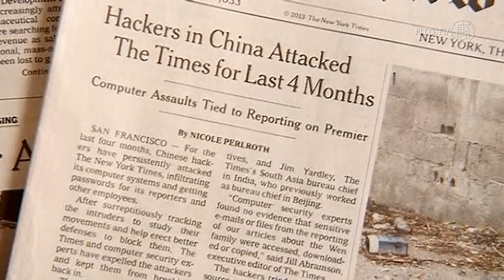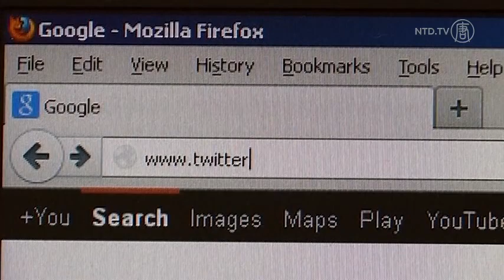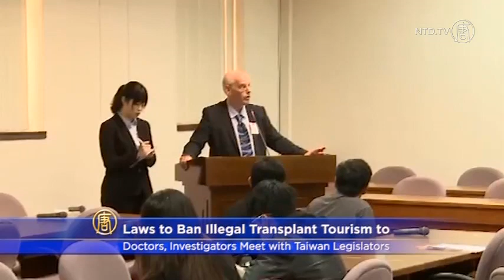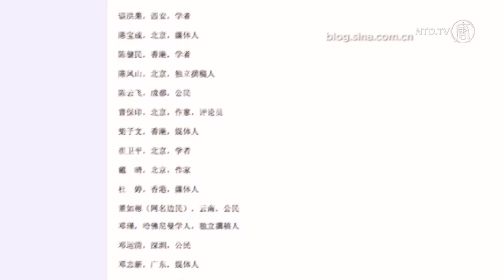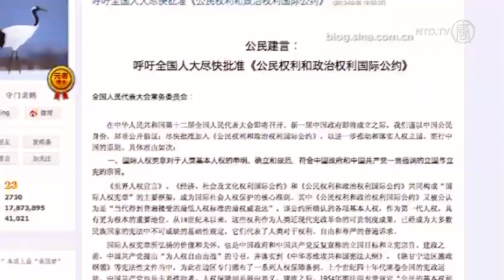China News - Responding to China's Cyber Threat - NTD China News, February 27, 2013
In today's NTD China News, what can western companies to do protect themselves from the threat of hacking from China.

German firms, European Aeronautic Defense and Space Company and ThyssenKrupp have reported major hacking originating from China, according to the Der Spiegel newsmagazine.

A look at the mixed legacy of Hu Jintao and Wen Jiabao ahead of their official retirement next month.

Taiwanese legislators call for laws to ban illegal organ tourism to China.

A video of a businessman being tortured while in prison has been released online. A judge is heard calling himself a "hooligan" as he tortures Xu Chongyang.

Beijing police has been forced to deny claims they let a teenager accused of gang rape out on bail. Li Tianyi is the son of senior Chinese military general Li Shuangjiang. The case sparked debate about special treatment of Chinese officials and their families.

More than 120 scholars and activists have issued an open letter to Chinese officials to adopt the United Nations conventions on human rights.

Canada's ambassador to China says he has been denied a visit to Tibet.

Students For a Free Tibet has staged a flash mob in New York, to mark the anniversary of the first Tibetan self-immolation protest against communist suppression in 2009.